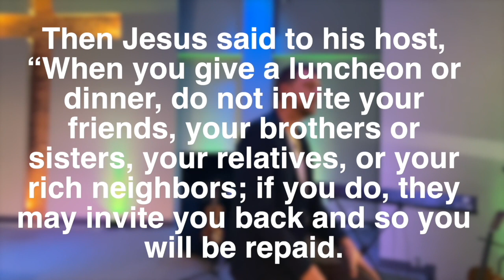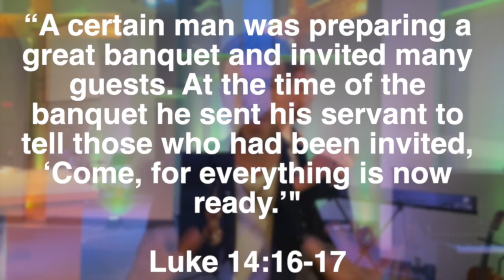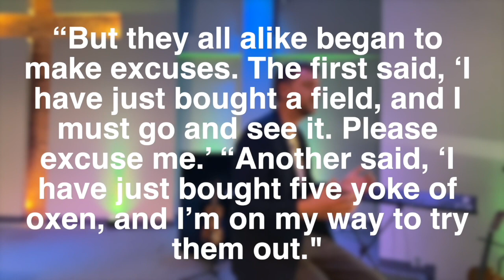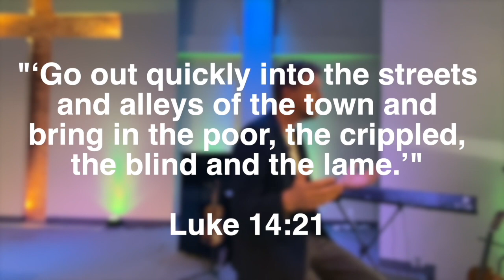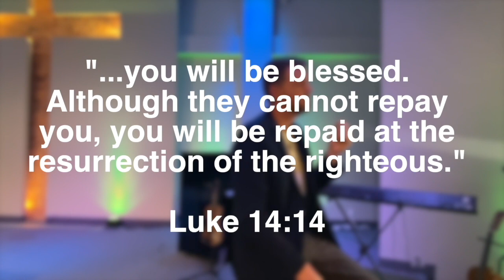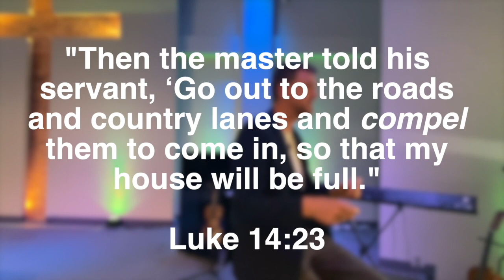All In...for Inviting!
Series:  All In!
Week 2:  IN-vited - All In For INVITING
Preacher: Robert Hurkmans